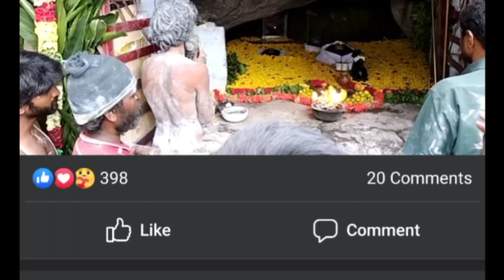வெள்ளிங்கிரி ஆண்டவர் சித்ரா பௌர்ணமி தரிசனம்//vilvam temple travel